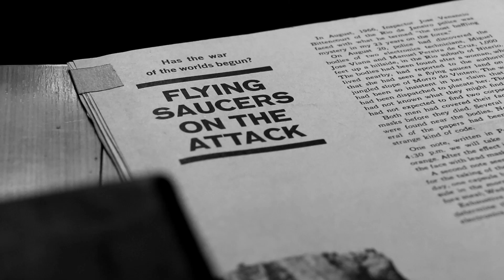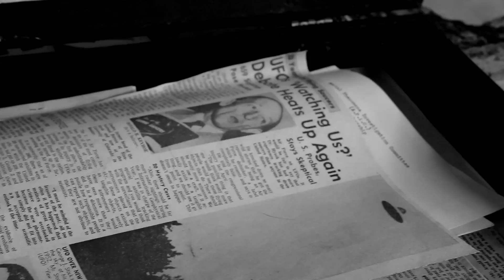"Flying Saucer On The Attack"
2 minute short film.